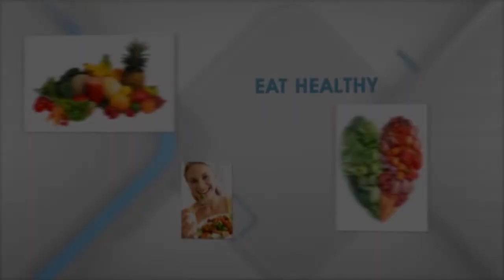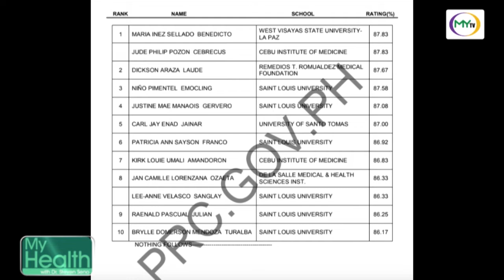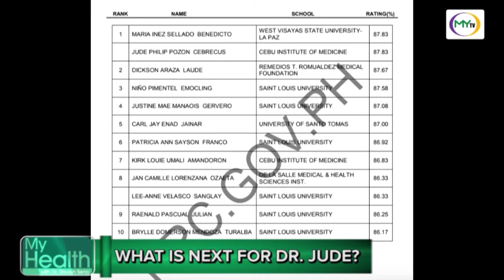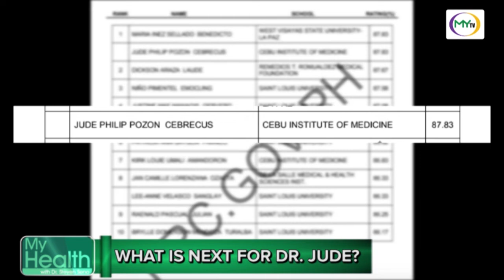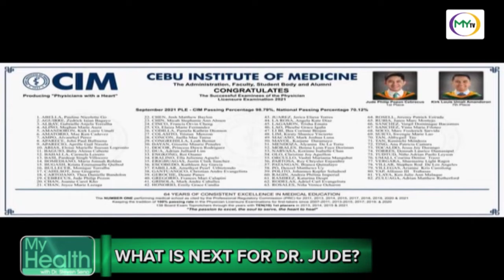My Health: Passing and Acing the Physician Licensure Exam with Dr. Jude Phillip Cebrecus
Learn tips on how to pass and ace the Physician Licensure Exam from one of the two first-placers of the recent PLE, Dr. Jude Philip Cebrecus!
See less